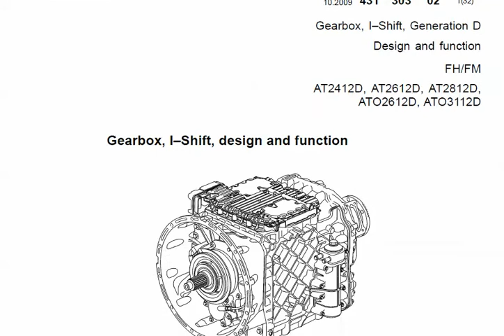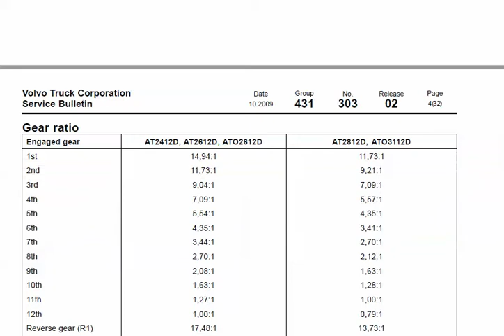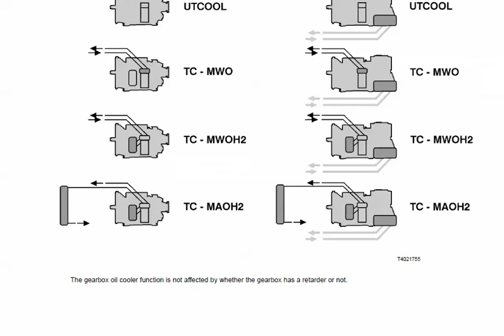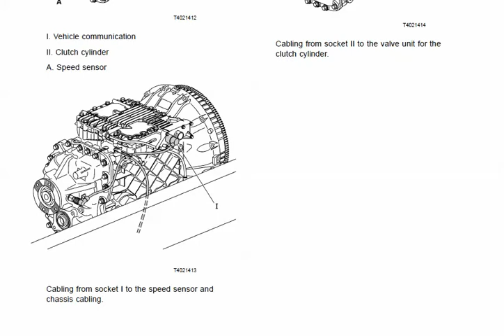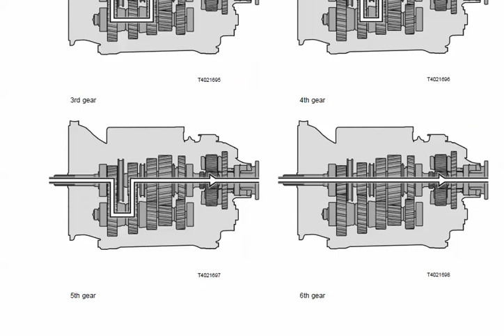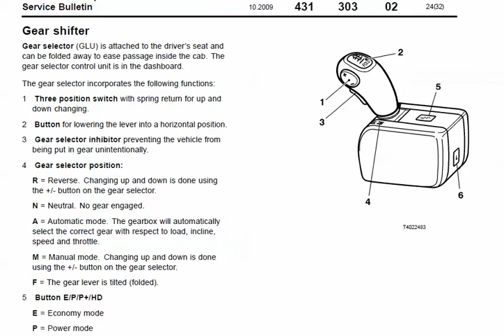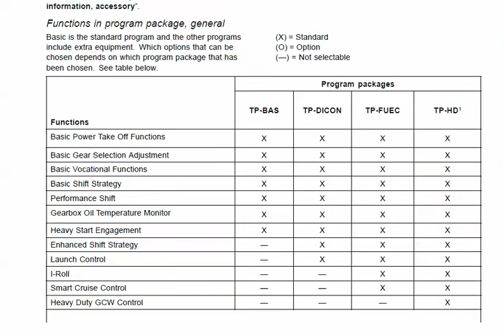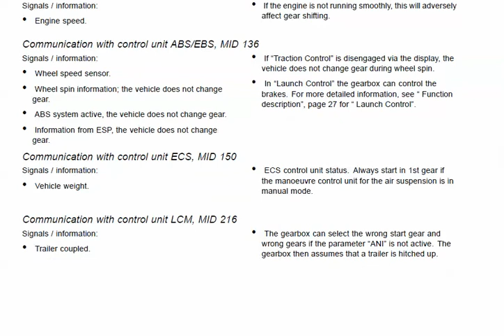VOLVO -FH/FM-AT فتيس شاحنة فولفو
شرح عن مكونات الفتيس الاوتوماتيك لشاحنة فولفو FH/FM
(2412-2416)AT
The service information describes the design and function of AT gearboxesGearbox,
I–Shift, Generation D
Design and function
FH/FM

AT2412D, AT2612D, AT2812D,

ATO2612D, ATO3112D

Gearbox, I–Shift, design and function